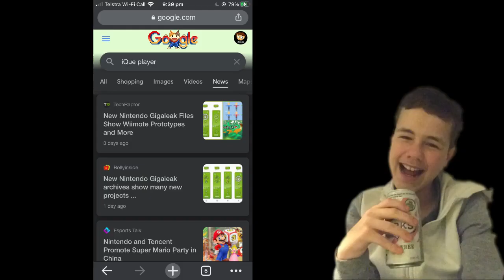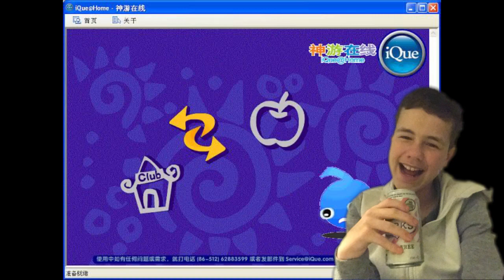Nintendo's Weird N64 Chinese Verison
Today we look at the weird port of the Nintendo 64 in China! Let's just say it flopped... so hard.